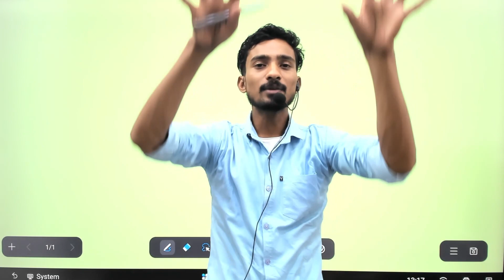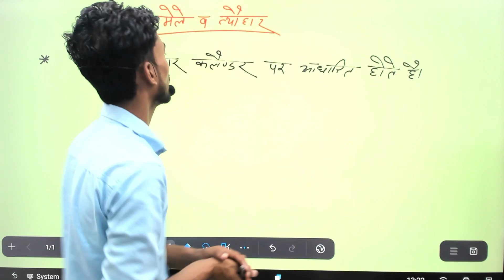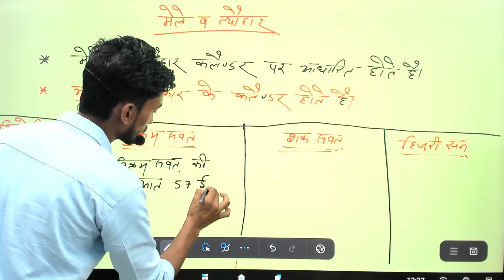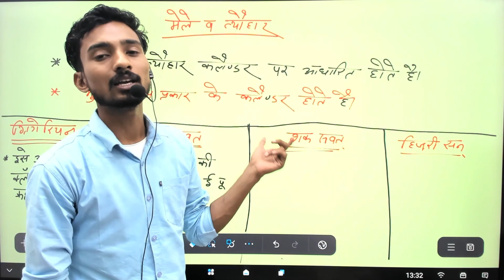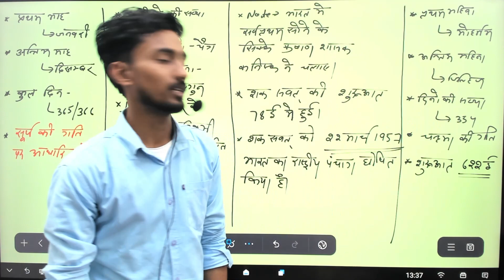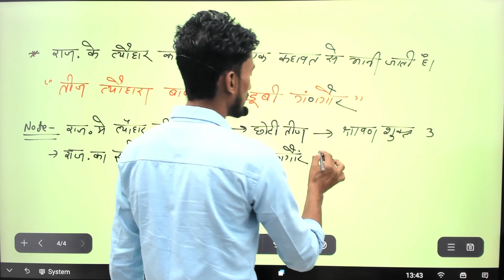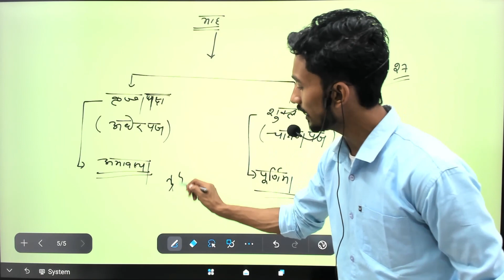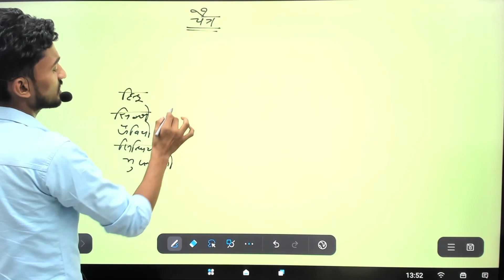राजस्थान के मेले और त्योहार PART -1 / RAS/ SI /CET/ Patwar/ by Deepak Sir